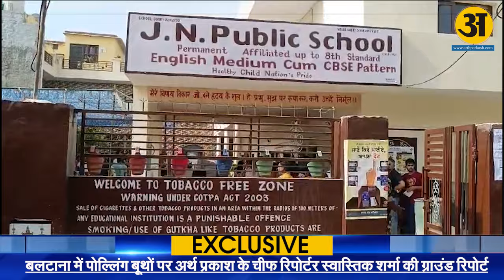बलटाना पोलिंग बूथों से Arth Prakash TV की ग्राउंड रिपोर्ट